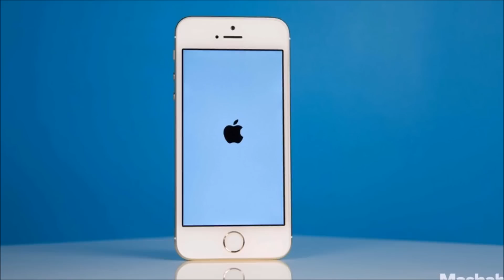Someone Is Already In Line for the iPhone 6!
A Japanese blogger, nicknamed Yoppy, says he must be the first to get Apple's new iPhone 6.  Therefore, he has taken the initiative of getting in line for the new-generation phone.  Only one problem - the iPhone 6 isn't actually out yet!